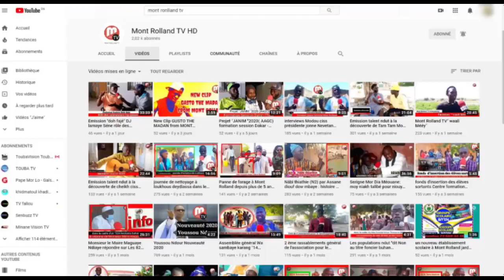Cap 2024 Mont Rolland: Sargal Président Alioune Sarr (P1)